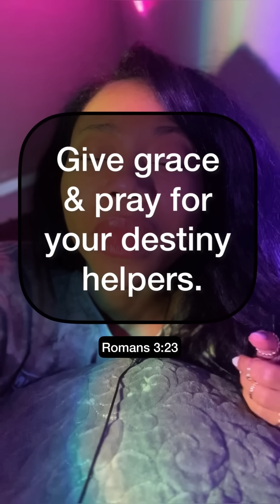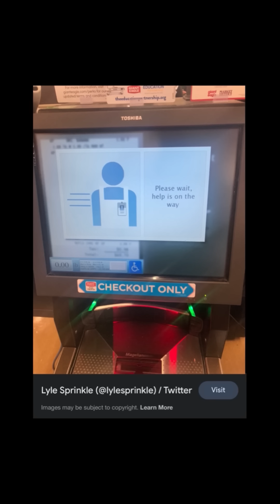“That one person that you’ve DESPERATELY been needing is coming to YOU” 🫂👫❤️‍🔥 A WORD from God‼️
VERSE OF INSPIRATION;

✨GENESIS 2:18 ✨

If you’d like to support me and this ministry at this time, I’d appreciate it and I pray that Luke chapter 6 verse 38 would be your portion. Any support given will be firstly be put/sown where God tells me to, and secondly, towards further developing this ministry in any way that I am led, and tending to my own personal needs & sometimes my desires!

I’m also saving towards completely relocating to LA soon, so there’s that as well.

Thank you to those of you who have given to this ministry already, it means more than you know right now! I’m on a leap of faith Into the unknown lol!

Money or not, prayer means more than anything at this time...please pray my wisdom, strength, and peace while I’m out here, in Jesus’ name! 💜💜💜 I thank you in advance!